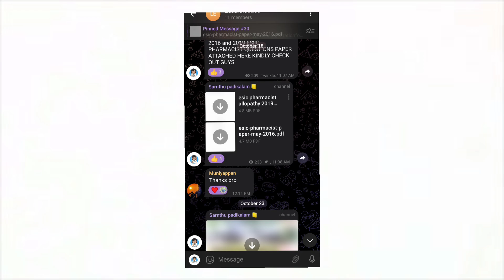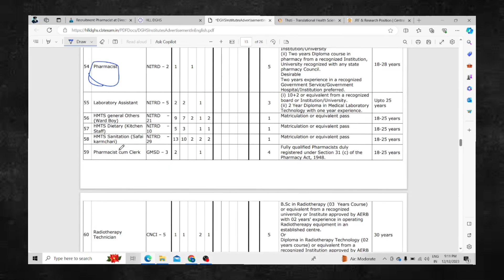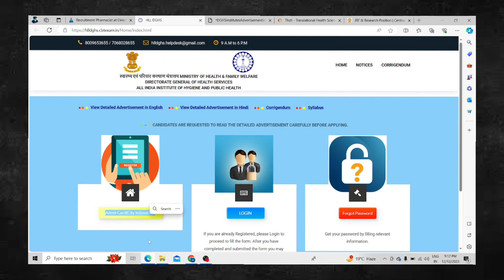Pharma vaccancy 2023|pharma job at Ministery of Health & welfare| Admit card update#sernthupadikalam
PHARMACY BOOKS

pharmacology classification of drugby KD Tripathi👇

Pharmaceutical chemistry by Nirali publication 👇

pharmacognacy Dr.c.kokate 👇

INDUSTRY PHARMACY 👇